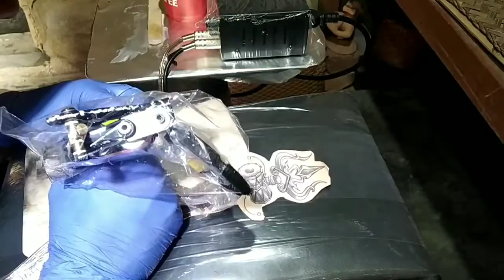How to practice on skin Pad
. Metrials I used in this video
. 1. Mumbai tattoo coil machine
. 2.  Colour : zuper black
. 3 niddle : 3 rl.
. If you have any questions. You ask in the comment section 😁